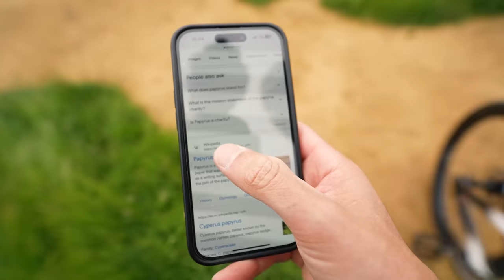THE BIGGEST JUMP AT THE PLAYGROUND FINALLY WORKS!!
This year at The Playground we have spent hours of time rebuilding all the jumps and fine tuning the mistakes from last year. The dirt jumps are finally looking amazing but the big line has never been ridden properly. So we had an awesome trick session on the mega quarter pipe, rode the improved main line after Jamie's trail building, and then took on the huge hip dirt jump at last, and it works! Enjoy the session!

Legends